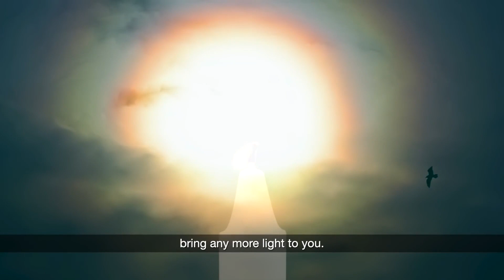Трансформация сексуальной энергии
Шри Шри рассказывает о том, как трансформация сексуальной энергии отражается на человеке и его духовном росте.

Хроника:
00:00 Человек, одержимый сексом, очень непривлекателен.
01:33 Кама Агни (огонь страсти)
03:44 О воздержании
05:33 Брамачарья (отречение)
07:08 Важность Брамачарья (отречения)
08:23 Условия для просветления

Шри Шри Рави Шанкар — всемирно признанный гуманитарный, духовный лидер, посол мира и общечеловеческих ценностей. Своей примером и работой Он вдохновил миллионы людей по всей планете с мечтой о мире, свободном от стресса и насилия. В 1981 г. Гурудев основал "Искусство жизни", благотворительную организацию, которая занимается стресс- менеджментом и служением. Программы, созданные Шри Шри обучают техникам и инструментам для более глубокой и радостной жизни.